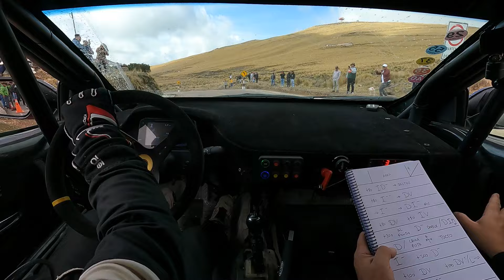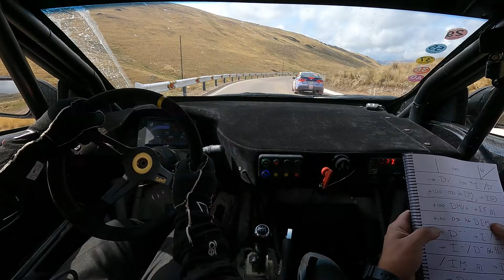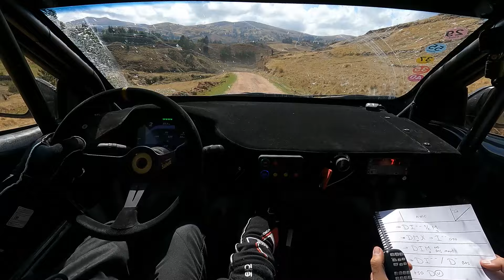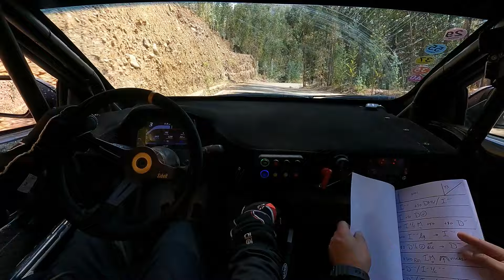Caminos del Inca 2024 / Etapa 3 Ayacucho Andahuaylas / PE5 Ayacucho - Ninabamba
Lucho Alayza y Gabriel Lozada - Toyota GR Yaris

Ruta: Chupas - Chiara - Abra Tocto - Manallasac - Vischongo - Vilcashuamán - Colpapampa - Antapite - Concepción - Airabamba - El Dorado - Ninabamba